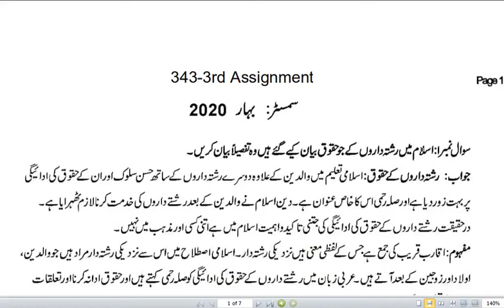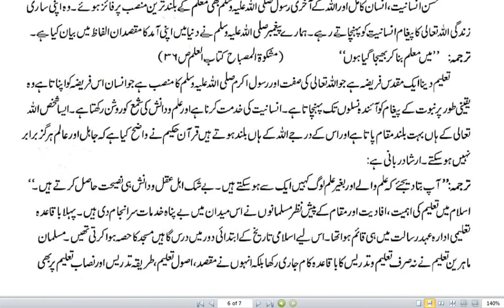AIOU 343 third Assignment Spring 2020 I Moalim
Islamiat
FA